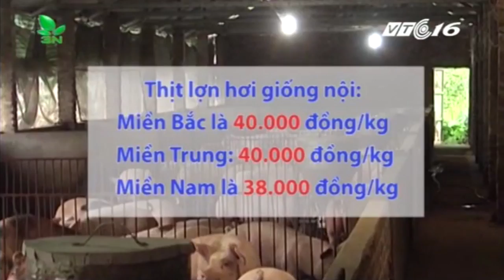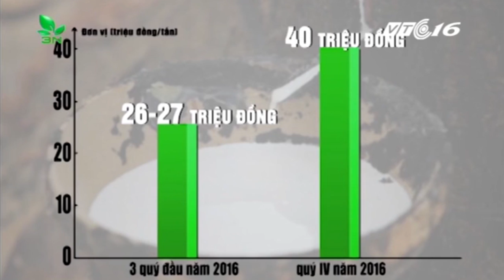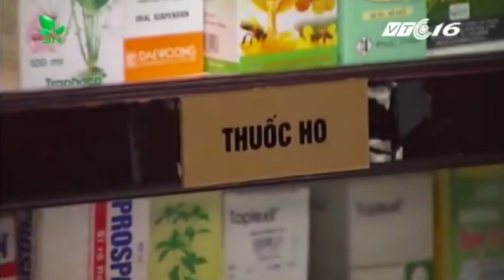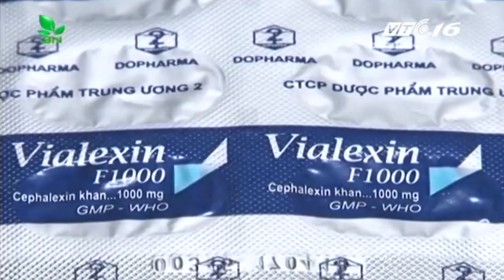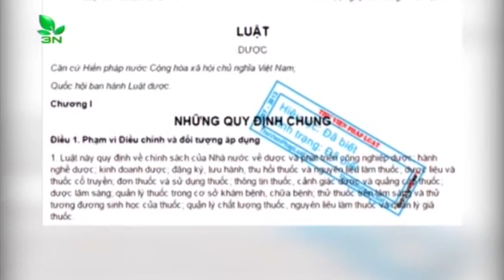VTC Tin Mới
VTC | Bản tin Thời sự nông thôn ngày 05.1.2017 phát sóng 18h trên kênh VTC16 có những nội dung chính sau đây: